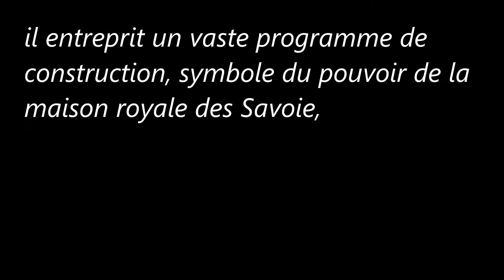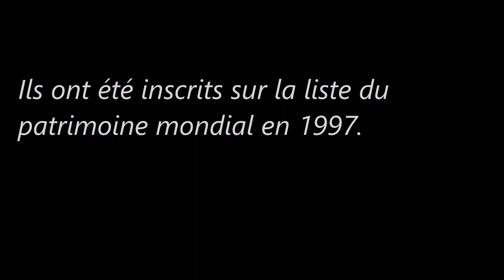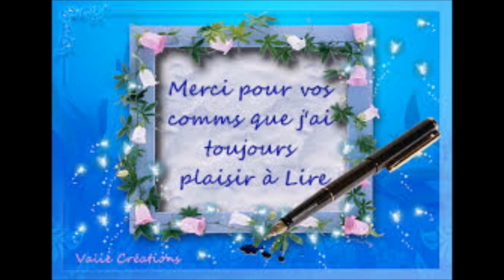Les Résidences des Savoie (Italie)